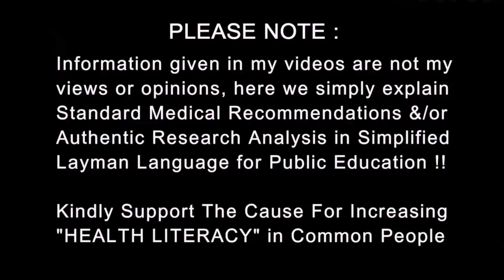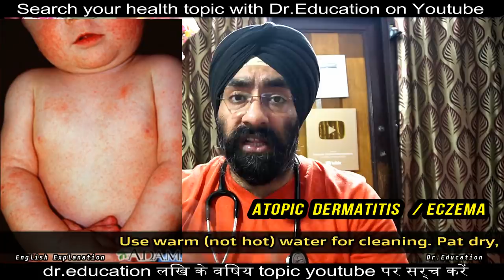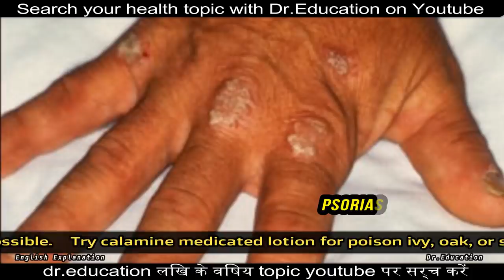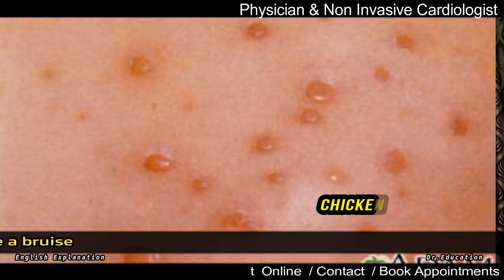SKIN RASHES - Types, Causes and Medical Treatment | Dr.Education Hindi Eng